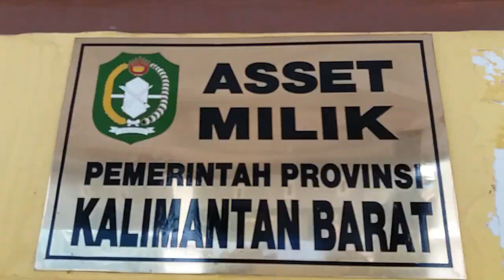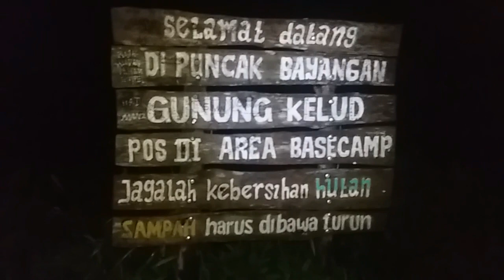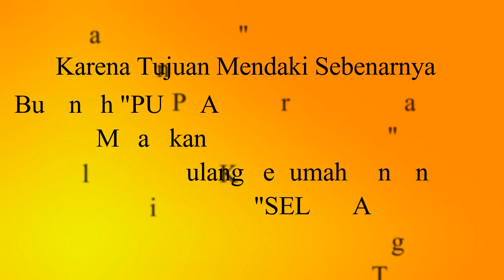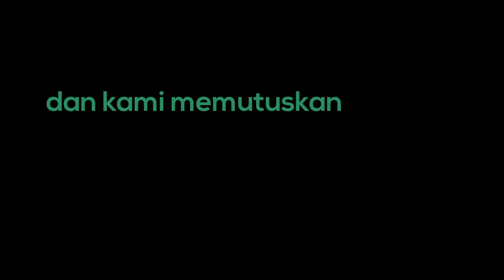EKSPEDISI MENDAKI GUNUNG KELUD, BLITAR JAWA TIMUR